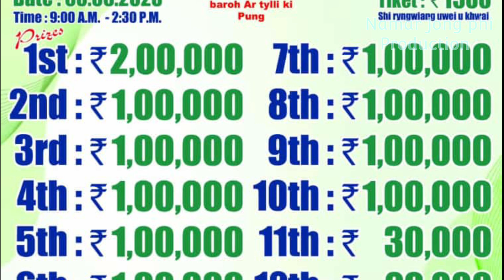Ka notice khwai dohkha ha Nongkasen ha ka 3-6-2023